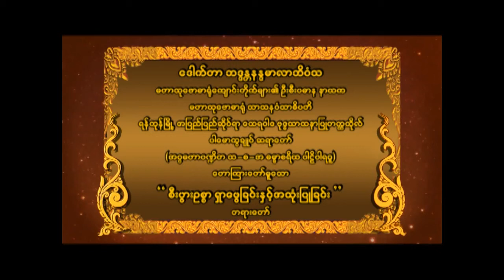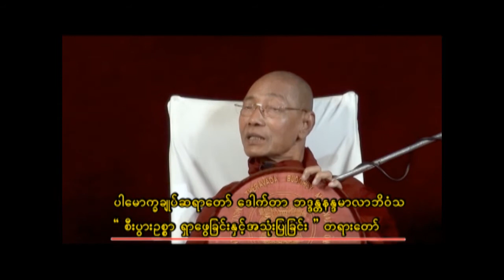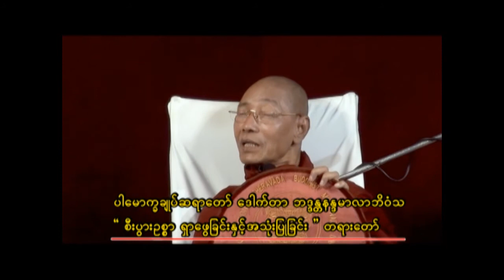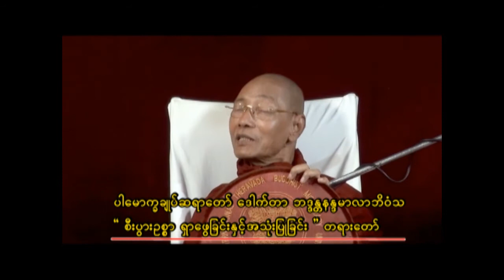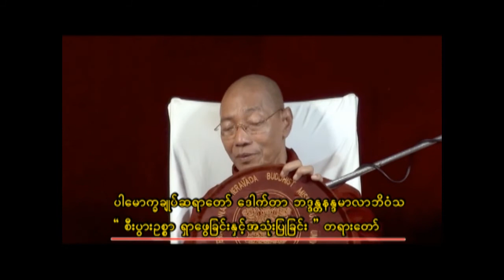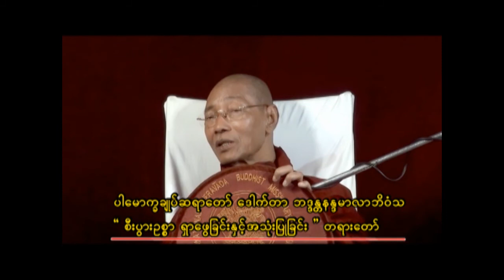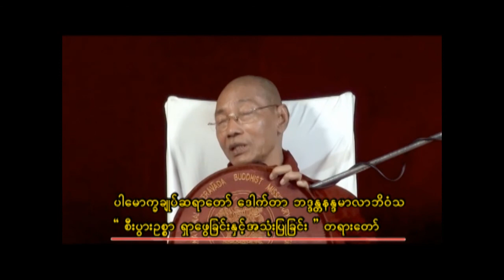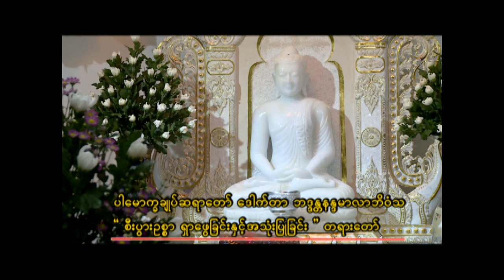ပါမောက္ခချုပ်ဆရာတော် ဟောကြားတော်မူသော " စီးပွားဥစ္စာ ရှာဖွေခြင်းနှင့် အသုံးပြုခြင်း " တရားတော်